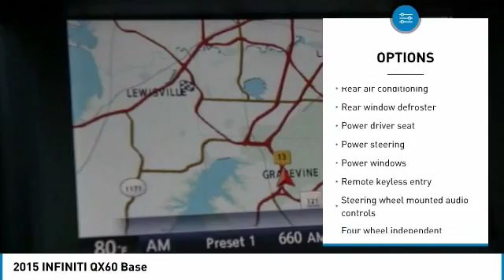2015 INFINITI QX60 Dallas TX, Ft. Worth TX, Grapevine TX FC528782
Grubbs INFINITI
1500 E State Highway 114